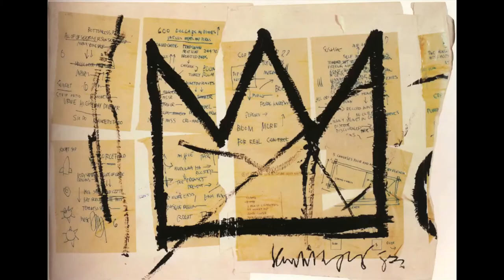FNY TV Exclusive: Interview With Designer Ron Bass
FNY TV producer Shirley Vernae sits down with designer Ron Bass of The Ron Bass Collection to discuss inspiration, future goals, and his current success.